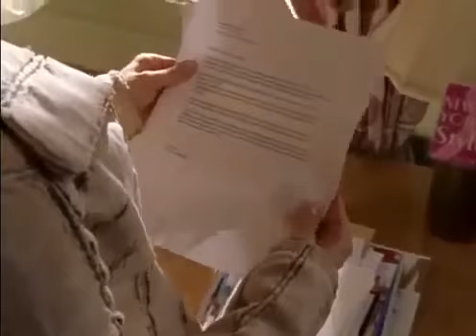SATC | Season 6 | Episode 19 | Go ! Get our Girl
In this clip : Chris Noth ; Kristin Davis, Kim Cattrall, and Cynthia Nixon.

About this clip: This scene is unique in the entire SATC narrative. It is for the first time that Mr. Big lets his guard down and John James Preston meets the three girls, acknowledging their relative superiority in Carrie's life. He verbalizes his inadequacies in his treatment of Carrie - rakishly jilting her with his push-pull Mr.Big gravitas, on and off. Besides, this scene is the only one in the Sex and The City series which is a "thriller". We are sitting on the edge of our seats, with bated breath, calculating the chances of Big being able to get Carrie back into the lives of the New York City girls and for us it would be a major bliss that we partake of their reunion thrill vicariously. We want the Russian spell to end and want Mr. Big's gravity to pull Carrie back to Manhattan, so that she can effectively put a closure to her Manhattan love story.

This is the second time in the SATC narrative that Samantha Jones pulls up Big; Only, this time Big's admission of guilt calms her severity. Charlotte's bringing up the topic of Big before the girls, now bodes increasingly well for all those who are TeamBig, as we all are, as opposed to TeamAleksandr, if there are any. Thanks be to god that no diatribe follows and Miranda Hobbes finally asserts with the Harvard conviction : "Go! Get our Girl".

Text Copyright: © SEX AND THE CITY CLIPS